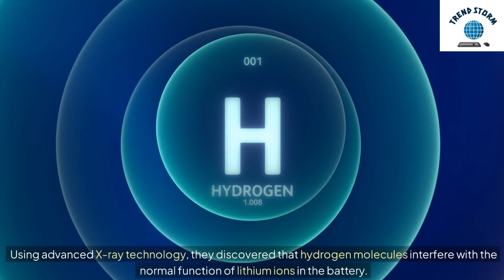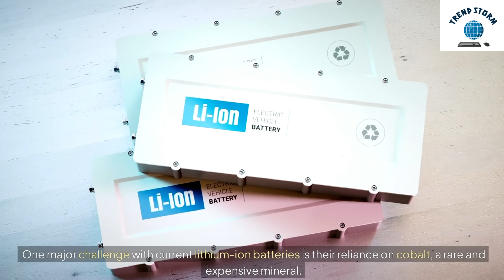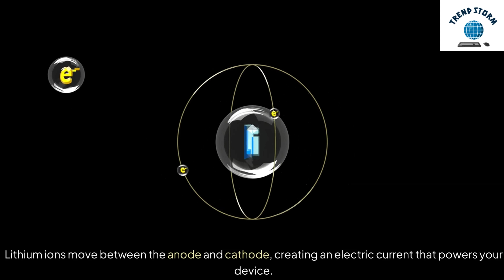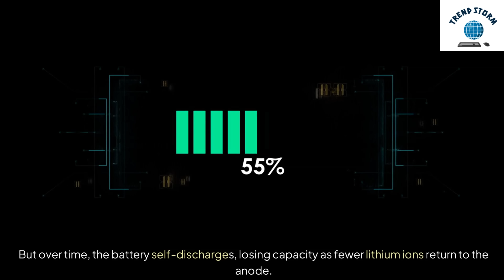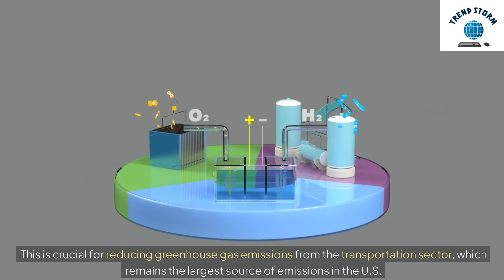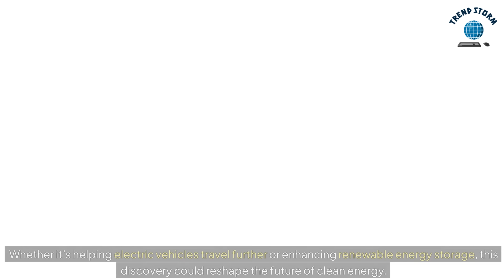Scientists Cracked the Code | Secret Behind EV Battery Degradation | Why Do Batteries Wear Out?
In this video, scientists reveal the secret behind EV battery degradation and why batteries wear out. Find out the groundbreaking research that has cracked the code on this important issue!
Discover how researchers have uncovered the key mechanism behind lithium-ion battery degradation—a breakthrough that could extend the lifespan of electric vehicles and revolutionize clean energy storage. By identifying how hydrogen molecules interfere with lithium ions, this groundbreaking study may lead to more sustainable and efficient battery designs, ultimately advancing EV technology and renewable energy solutions.

Source: University of Colorado at Boulder.

Why do EV batteries degrade?
What causes battery degradation?
Secret to EV battery life
How do lithium-ion batteries wear out?
EV battery degradation explained
Why do electric vehicle batteries lose charge?
Mechanism behind battery degradation
How long do EV batteries last?
How do hydrogen molecules affect batteries?
Battery aging process in EVs
What reduces EV battery life?
Lithium-ion battery degradation cause
How does battery self-discharge happen?
How to increase EV battery lifespan
New research on EV battery life
Why do batteries stop holding a charge?
EV battery degradation solutions
How to stop battery degradation
Electric vehicle battery aging
Battery degradation science
Understanding EV battery wear and tear
How do lithium batteries age?
What causes lithium-ion battery decay?
EV battery self-discharge cause
Battery lifespan of electric vehicles
Hydrogen’s role in battery wear
How long do Tesla batteries last?
How to prevent EV battery degradation
What shortens EV battery life?
EV battery performance degradation
How does self-discharge affect EV batteries?
Can EV batteries last longer?
Hydrogen in battery degradation
Extending EV battery life
EV battery degradation study
Why do batteries lose capacity?
New discovery in EV battery aging
Battery wear and tear in electric vehicles
EV battery replacement cost
How to improve battery capacity in EVs
EV battery degradation research
Causes of electric vehicle battery wear
Lithium-ion battery life extension
Understanding EV battery lifespan
Why do batteries age?
New findings on lithium-ion battery degradation
Electric vehicle battery performance drop
EV battery self-discharge mechanism
How does charging affect battery life?
Hydrogen in lithium-ion batteries
What reduces EV battery range?
Long-lasting electric vehicle batteries
Preventing EV battery wear
How to reduce battery degradation in EVs
Impact of hydrogen on battery capacity
EV battery chemistry breakthroughs
Solving the EV battery degradation issue
Electric car battery life research
Why do batteries lose efficiency over time?
How long do electric car batteries last?
How does battery aging impact EV range?
Solutions to lithium-ion battery degradation
Secrets to improving EV battery life
Battery degradation issues in electric cars
New techniques to extend EV battery life
How does hydrogen affect EV batteries?
Enhancing the lifespan of electric car batteries
How long do EVs maintain battery capacity?
Understanding why EV batteries fail
What causes electric vehicle batteries to degrade?

EV battery degradation
Battery wear in electric cars
Lithium-ion battery aging
Electric vehicle battery life
Battery capacity loss
EV battery research
Hydrogen in EV batteries
Battery degradation study
Self-discharge in batteries
Electric vehicle battery issues
Lithium battery degradation
EV battery lifespan
Hydrogen's impact on batteries
Enhancing battery lifespan
Electric vehicle range issues
Cobalt-free EV batteries
Battery self-discharge problem
EV battery solutions
New EV battery technology
Causes of battery degradation

Battery Breakthrough!
EVs: 50% Longer Range?
Hydrogen is Draining Your Battery!
Scientists Finally Know Why!
The Key to EVs That Last!

Revealed: The Secret Behind Electric Vehicle Battery Degradation!
How Hydrogen Could Be Draining Your EV Battery!
Battery Breakthrough: Scientists Uncover Why EVs Lose Power!
The Hidden Mechanism That Limits Your EV’s Range!
Revolutionizing Batteries: New Discovery on Degradation!
Unlocking the Key to Longer-Lasting Electric Vehicle Batteries!
New Battery Science Could Transform Electric Vehicles Forever!
Solving EV Battery Problems: The Hydrogen Mystery Unveiled!
Battery Breakthrough: The Secret to Boosting EV Lifespan!
Researchers Crack the Code on Electric Vehicle Battery Life